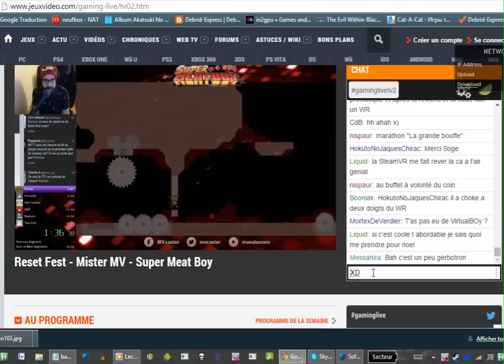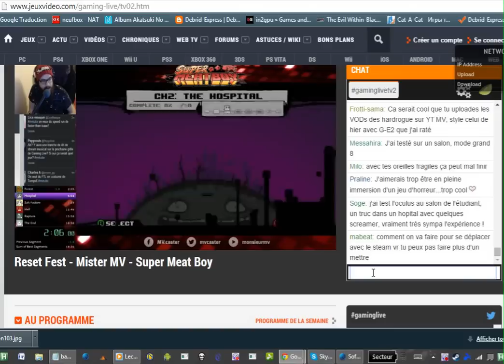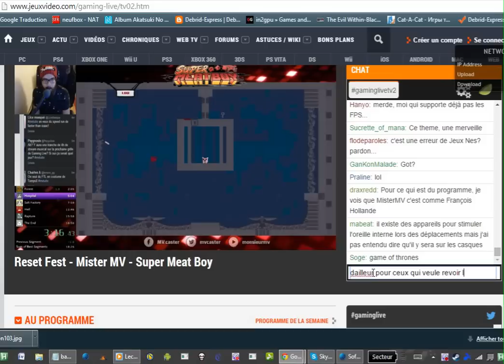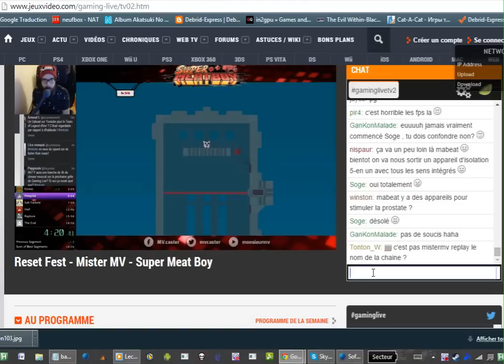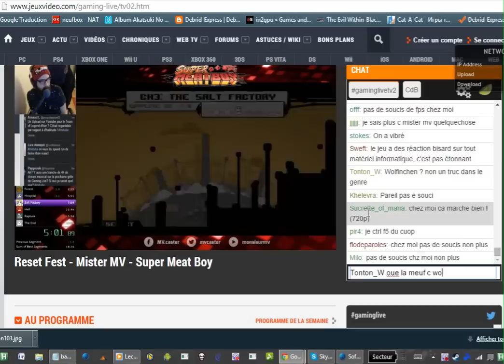Dav pogo hype \o/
XD grande barre de rire en regardant ce stream merci mv merci le chat :) et keep calm jvc s'occupe des Vod :)